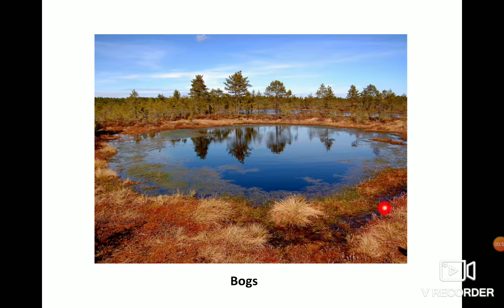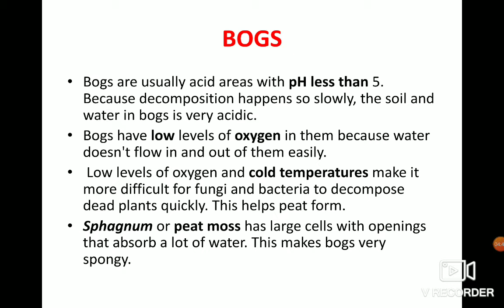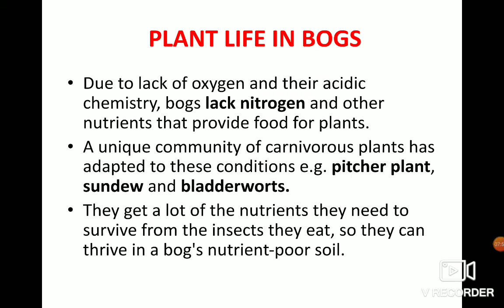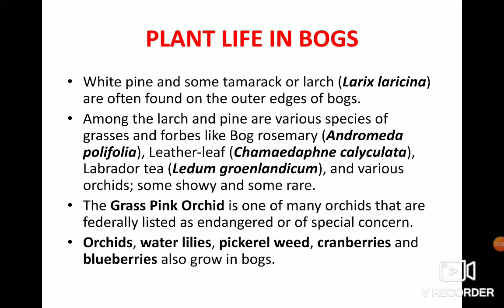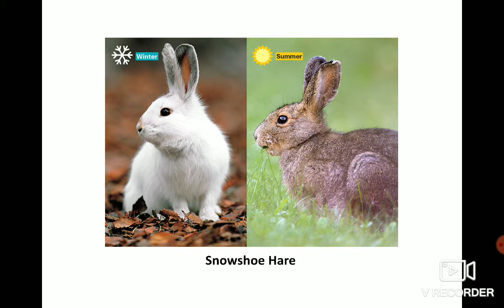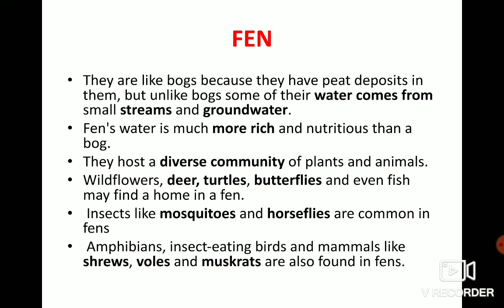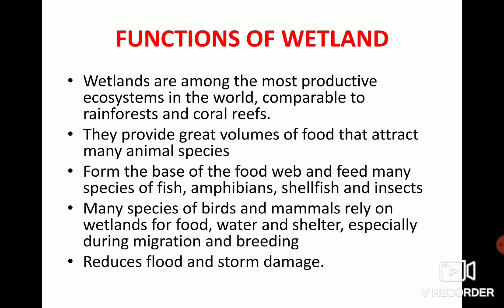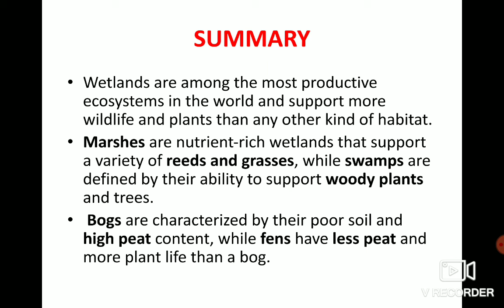WETLANDS: BOGS AND FENS BY DR. MANJU CHAUDHARY